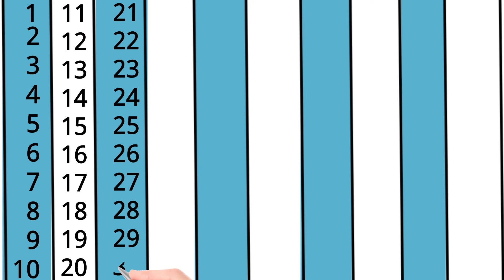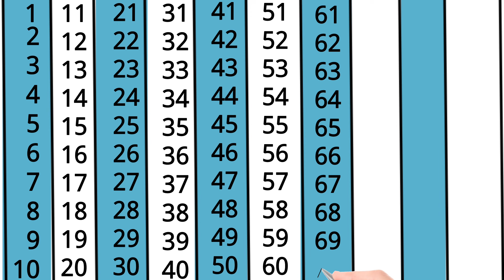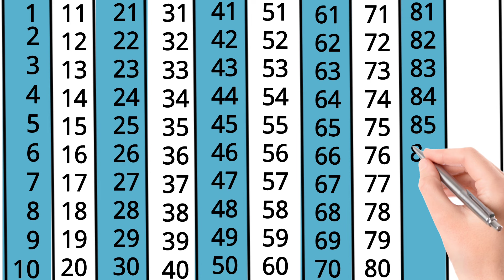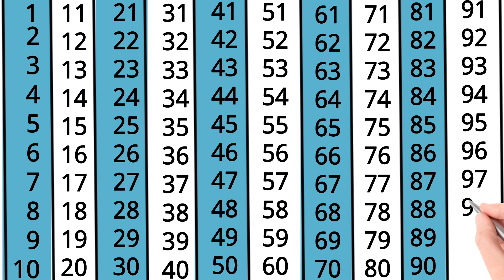Counting Numbers 1 to 100 | 🧑‍🎄 one, two, three | 1 से 100 तक अंग्रेज़ी गिनती |123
Counting Numbers 1 to 100 | 🧑‍🎄 one, two, three | 1 से 100 तक अंग्रेज़ी गिनती |123 | Counting

1 से 100 तक गिनती हिंदी में
1 से 100 तक गिनती
1 से 100 तक गिनती इंग्लिश में
1 से 100 तक इंग्लिश में गिनती
1 से 100 तक वर्ग
1 से 100 तक रोमन गिनती
1 से 100 तक हिंदी में गिनती
ek se sau Tak ginti
1 se 100 Tak ginti English mein
1 se 100 tak ginti english mein
1 se 100 tak ginti
1 se 100
1 se 100 tak counting
1 se 100 tak ginti hindi mein
1 se 100 tak table
1 se lekar 100 tak ginti
1 se 10 tak ginti
1 se 20 tak ginti
1 se 50 tak ginti
123 counting numbers